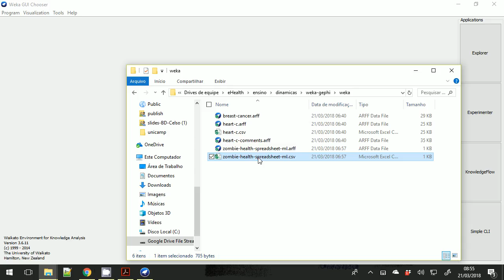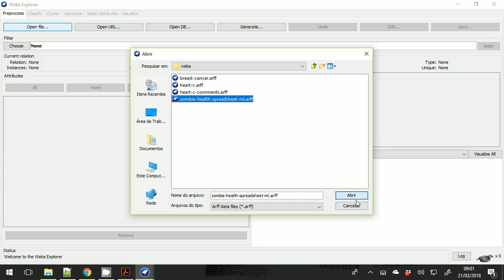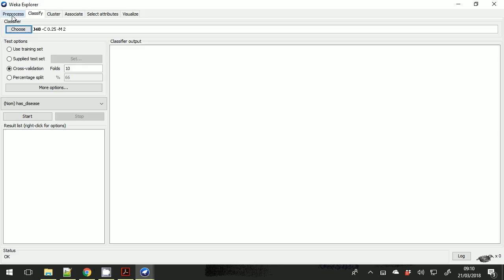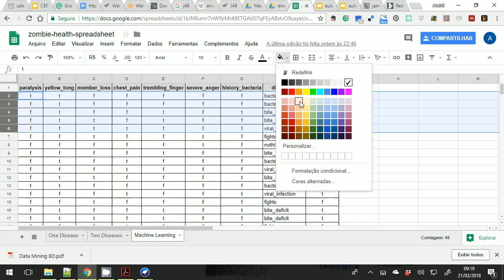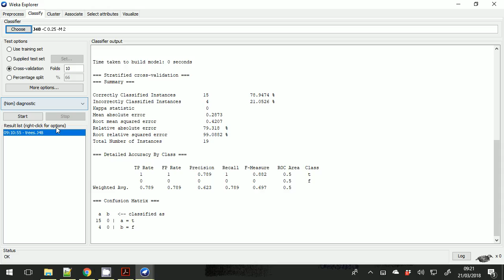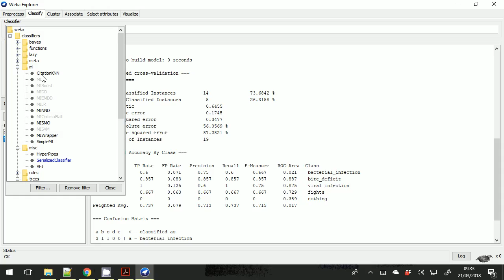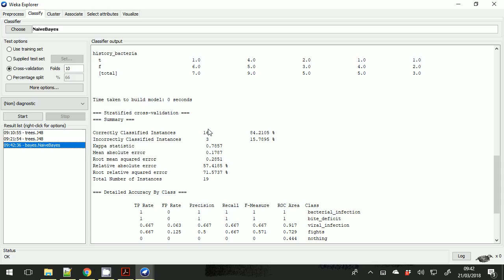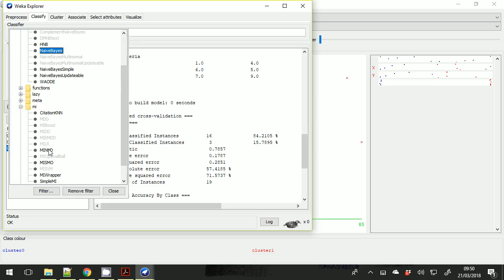Vida em Escalas - Escala Indivíduos / Weka - Aula 08 - Informática e Saúde 2018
Esta segunda parte dá continuidade à parte anterior apresentando na prática tarefas de classificação, descoberta de regras de associação, predição e clusterização usando a ferramenta Weka A tarefa de predição usa um modelo de árvore de decisão. No exemplo, é usado o caso prático do Zombie Health introduzido na aula 2 (veja